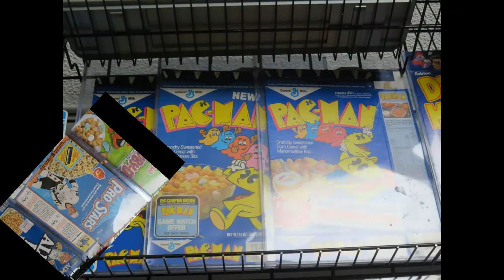Oblivion II 80's and 90's car show